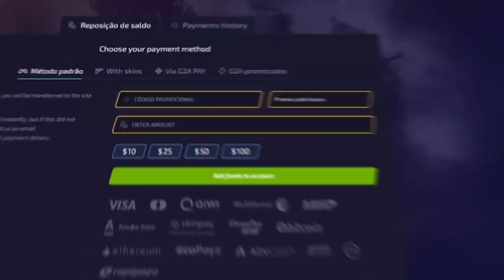Liquid vs NaVi - IEM Katowice - HIGHLIGHTS | CSGO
Créditos para:
Gaules
Gaulestv
Bt0tv
Liminhag0d